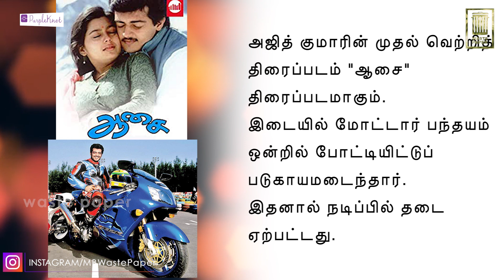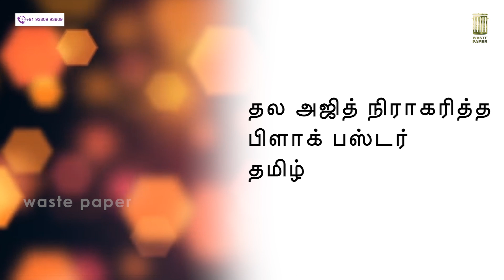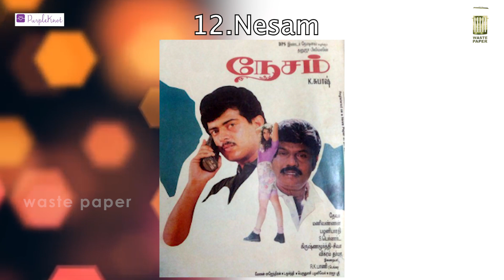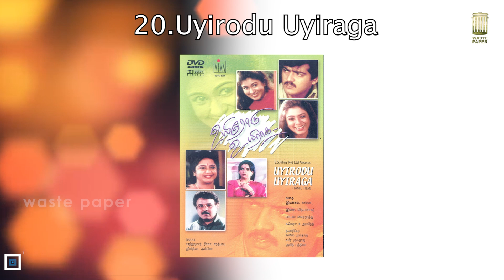THALA AJITH KUMAR FULL BIOGRAPHY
About Manobala's Waste Paper:
We are one of the fast-growing online media group in India. This channel is specifically created to share the fun behind the camera, unknown stories about movies and celebrities. We will give exclusive interviews of actor, actress and celebrities.